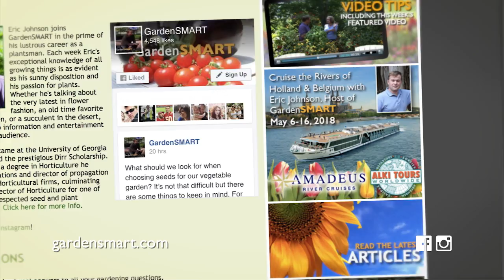GardenSMART with Water Gardening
Gibbs Gardens